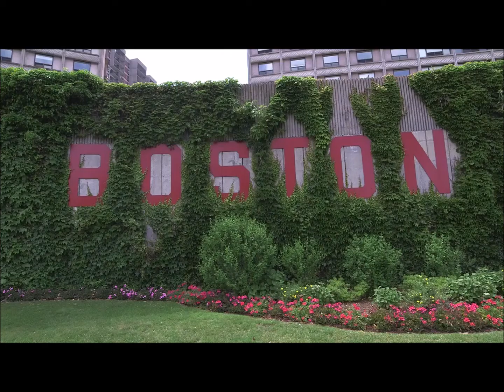English learning academic STEM Program in Boston with Verbalists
Websites:
Our English learning academic-STEM program in Boston takes place on the campus of Boston University. And when you’re at the Boston Univ, you’re in the middle of it all - hip neighborhoods, soaring skyscrapers, championship sports teams, and rich history and culture. The Verbalists Language Network's students will have the opportunity to explore the four elements of STEM (Science, Technology, Engineering and Maths), develop their vocabulary, while enhancing their understanding of each element.

Verbalists' partner, Ardmore Language Schools, is an experts in providing educational travel courses to junior students from all over the world. That group runs summer English courses for students from all over the world in 17 centers across the UK and 8 centers across the USA. For over 30 years they have been encouraging cultural interaction via educational experiences abroad and work with over 15,000 students a year.

Verbalists is one of the largest language networks in Europe that has been created for language lovers and all those wishing to improve their communication  skills. Business people, diplomats, media & marketing professionals,  foreign language teachers, interpreters, linguists, students,  institutes and foreign language schools, as well as professional  associations — they all actively participate within the network towards  the same goal: to benefit from exchanging experience and to increase the  quality of professional development.

Verbalists is a brand of PRODIREKT which is a certified representative and partner of prestigious schools and colleges in world renowned university centers. In fact, it was the cooperation with these reputable schools which led to launching Verbalists as a communication network, one of its kind in Europe. Furthermore, it is the answer to the growing demand for the standardization in foreign language studies.